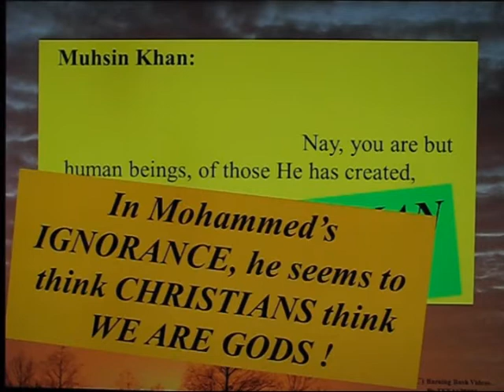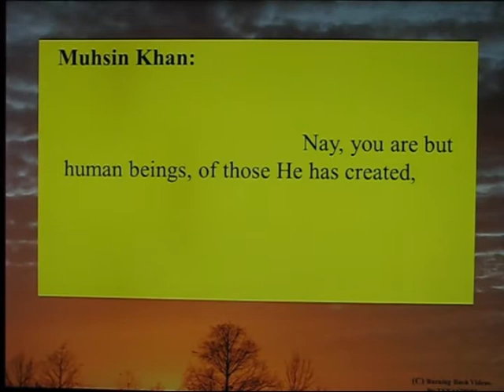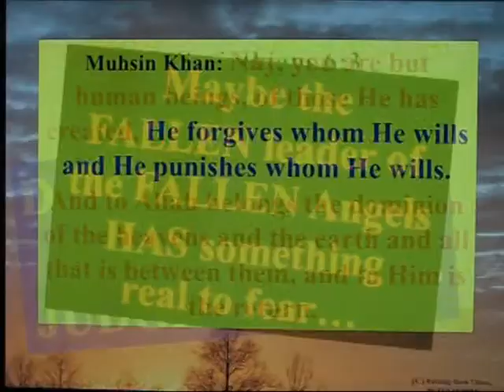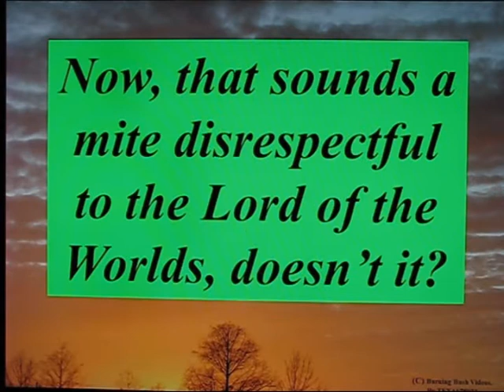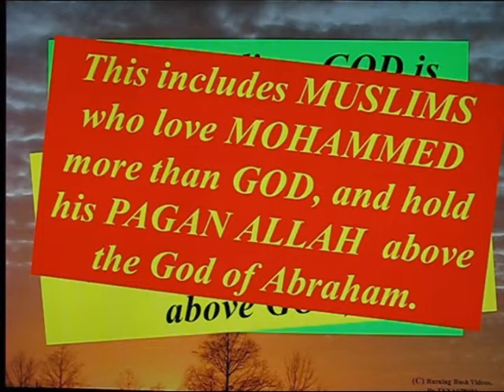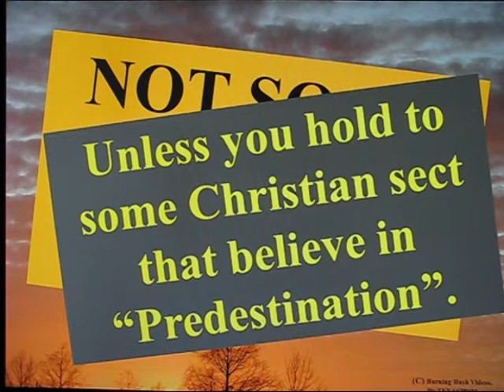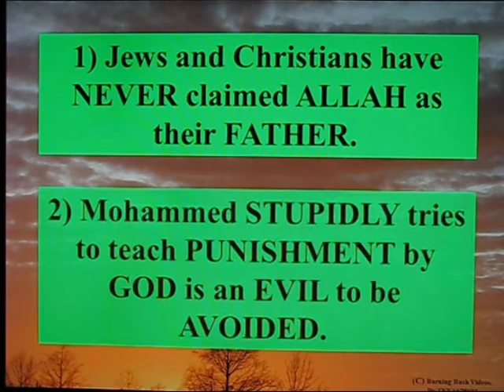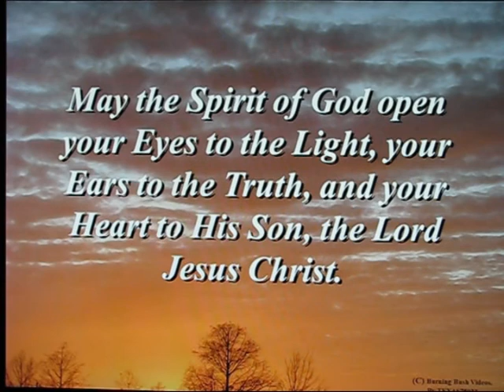Tafseer Sura 5.18 Allah the Random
Sura 5:18 is a GOLD MINE of wrong things.